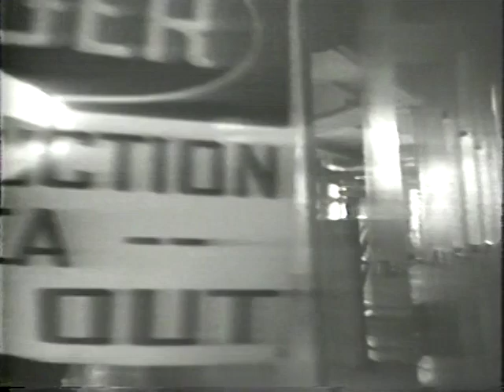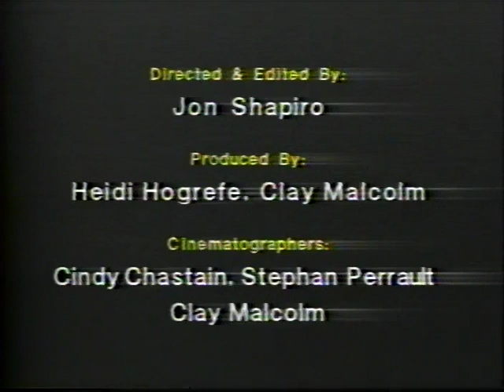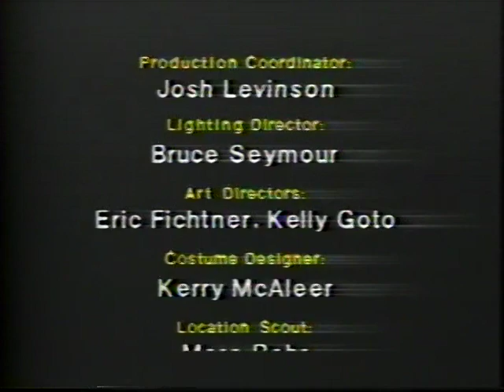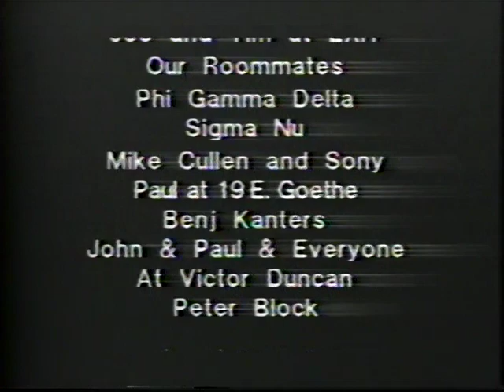Touch The Sun by Big Picture & Laying Claim by The Relics; Niteskool Project, 1987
'Touch The Sun' was recorded by Dean Collins and the band 'Big Picture' in 1987 for the Niteskool Project at Northwestern University. Niteskool was founded in 1985 by Jon Shapiro and was the first Student-Run Music Video Organization. The first video was self-produced and financed. The second video was merely a demo for the previous 16mm version. The third video was 'Laying Claim' by The Relics and was the official Niteskool music video in 1987.